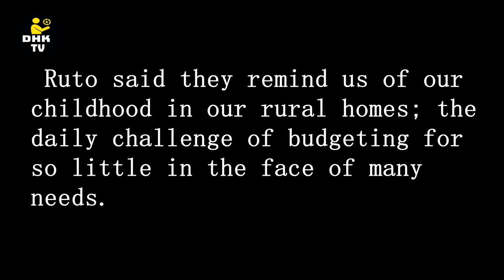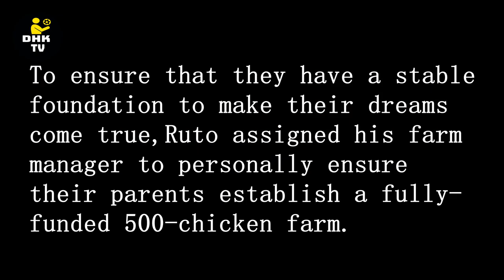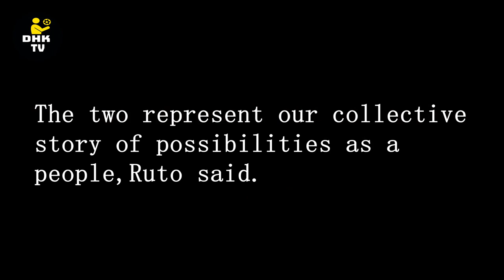MUKAMO & MIA HAU FINALLY MEETS DP RUTO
"Teresiah Wakinyua and James Mwangi from Kwa Nganga village in Nyandarua County, remind us of our childhood in our rural homes; the daily challenge of budgeting for so little in the face of many needs.
Today, when they visited me at my residence, we shared great moments and reflections. I encouraged them not to surrender, their circumstances notwithstanding.
To ensure that they have a stable foundation to make their dreams come true, I have assigned my farm manager to personally ensure their parents establish a fully-funded 500-chicken farm.
The two represent our collective story of possibilities as a people. They were in the company of Nyandarua Women Representative Faith Gitau." DP RUTO

DHK TV is a YouTube channel that brings you football highlights, interviews, match opening ceremonies, training clips, behind the scenes, fans celebrations, and many more clips related to Kenya Premier League and Kenya national football. We also upload the latest news & politics in the country.